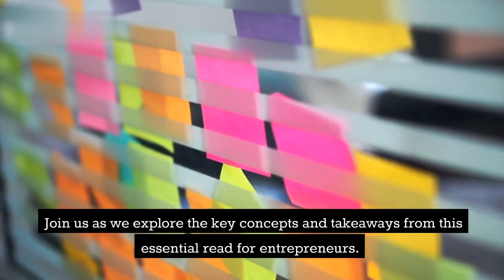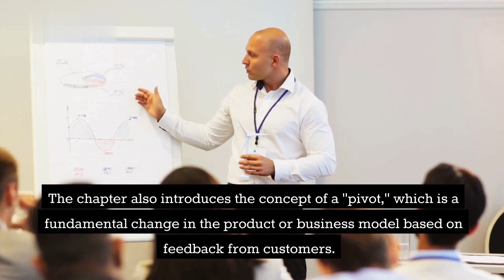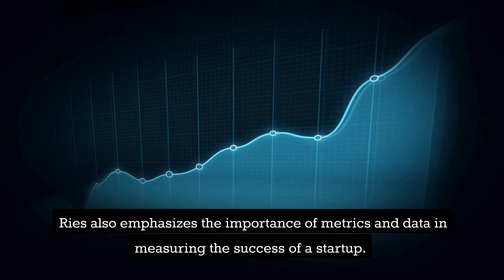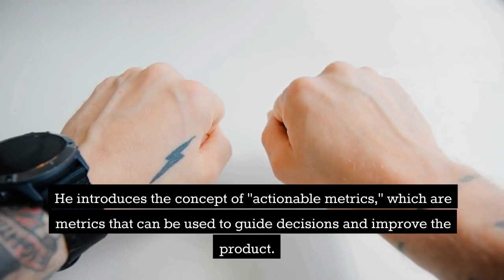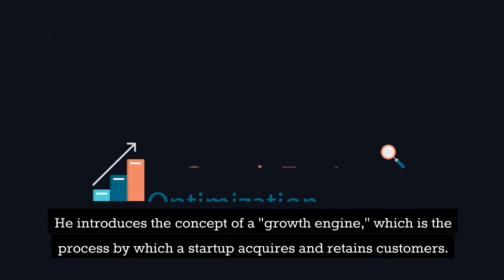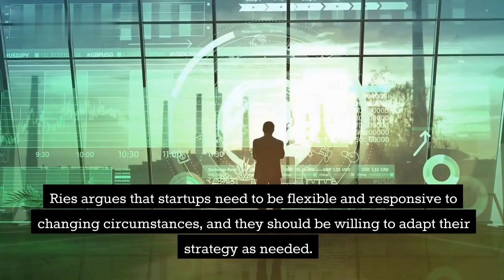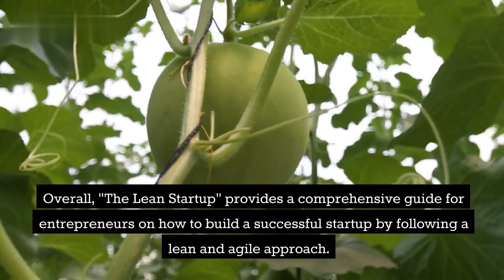The Lean Startup by Eric Ries Book Summary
"The Lean Startup" by Eric Ries is a must-read for any entrepreneur looking to build a successful startup by adopting a lean and agile approach. In this book, Ries shares his insights on how to validate assumptions, test ideas, and continuously iterate the product based on customer feedback. He introduces the concept of a "minimum viable product," which is the smallest possible product that can be released to test the market and gather feedback.

Throughout the book, Ries emphasizes the importance of a scientific approach to product development and focuses on validated learning. He also provides practical tips and real-life examples to help entrepreneurs implement these concepts in their own businesses. By following the principles outlined in "The Lean Startup," entrepreneurs can improve their chances of success and avoid the common pitfalls that lead to failure. This book is a valuable resource for anyone looking to start a business or improve their existing one.